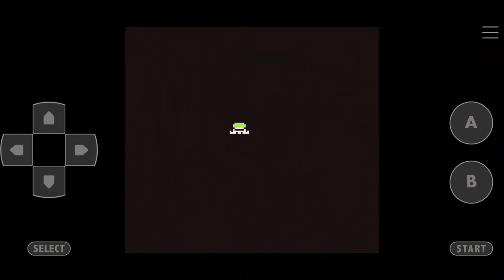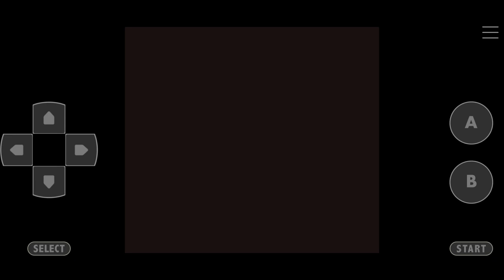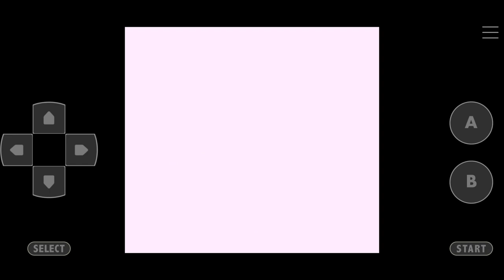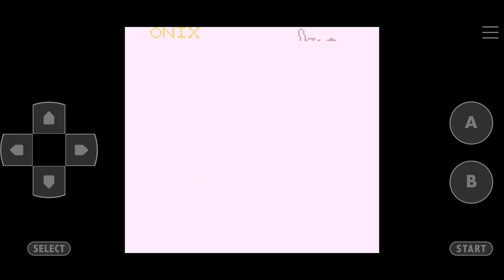Pokemon Blue Kaizo Walkthrough Part 7 MT. Moon Entrance